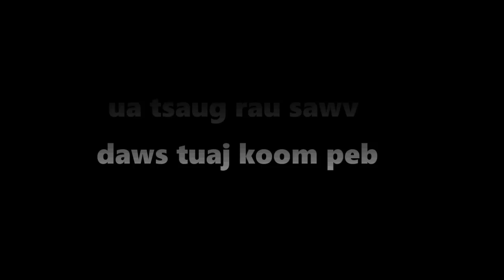dab hais hmoob - 1381 - nco ntsoov mus txog hnub tuag [ kwv yuav niam tij ], จะจำไว้, remember.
Ntshe yuav nco ntsoov txoj dab neeg no mus kom txog rau huab ua tsis muaj yus txoj sia mam li tsum lwam xwb, Yog hais tias tseem muaj txoj siab nyob ces ntshe yeej yuav tsis xav ua lub me neej ntawm no kiag li lawm thiab no nawb. seb nej xav li cas

story : 1381 - nco ntsoov mus txog hnub tuag [ kwv yuav niam tij ], จะจำไว้, remember.

-Underworld - Myuu
-Portrait_of_Time
-Inception
- Immortality
- Liquid_Time
- The_Beauty_of_Love
- Touching_Moment
- Wistful_Harp